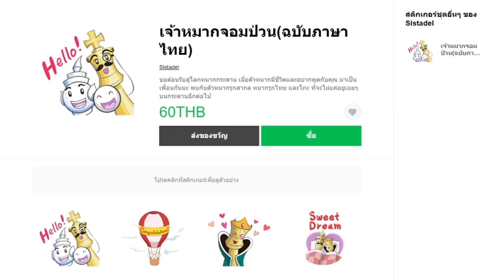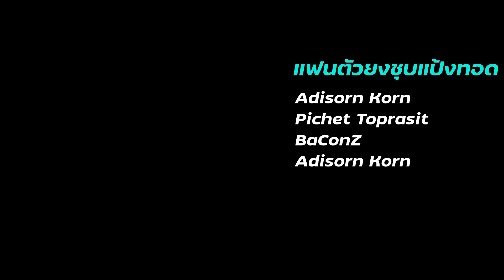หมากเก่าเล่าใหม่ EP2: อ.หนูทองปะทะอ.บุญสืบ ศึกชิงเเชมป์เชียงใหม่ Open